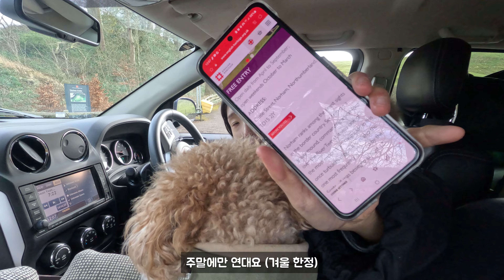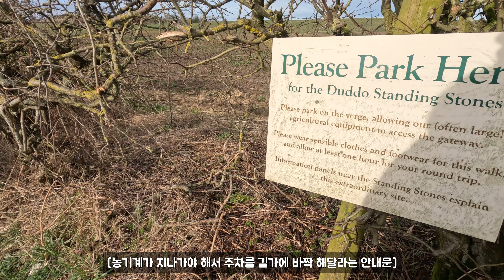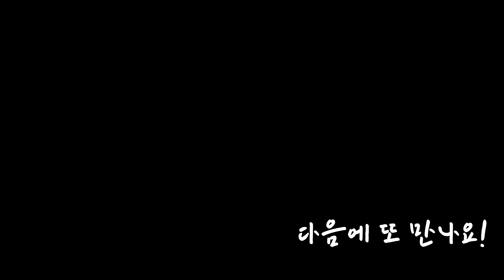오전 퇴근하고 가는 캠핑은 꿀맛 | 한국에서 날아온 텐트 저 멀리 날려 먹을 뻔 | 넓은 들판에 놓인 다섯개의 돌 | 두도 써클 스톤/Duddo Circle Stones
기다려 주셔서 감사합니다! 별이랑 정말 잘 스트레스 풀고 온 하룻밤이었네요 :) 위치는 잉글랜드 스코틀랜드 국경에 있는 Duddo Circle Stones입니다!